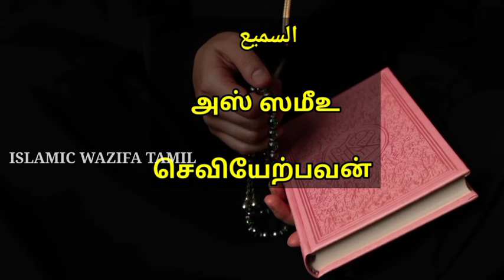benefits of asmaul husna tamil|as sami'u allah names benefits tamil@IslamicWazifaTamil